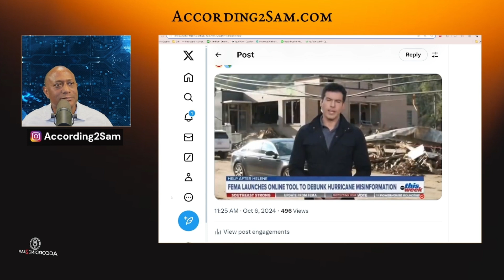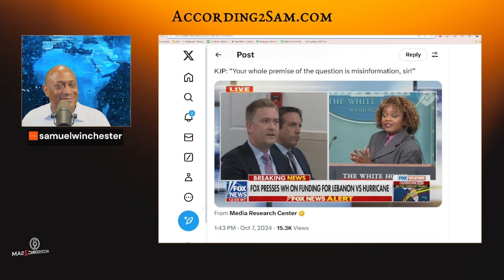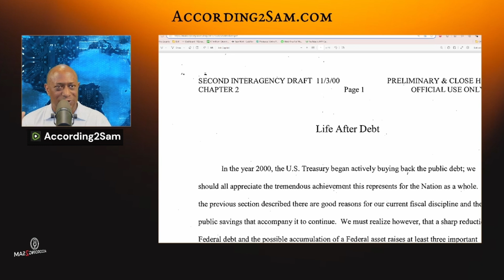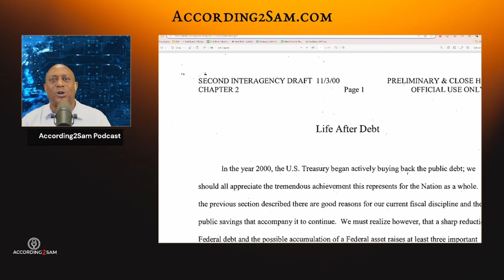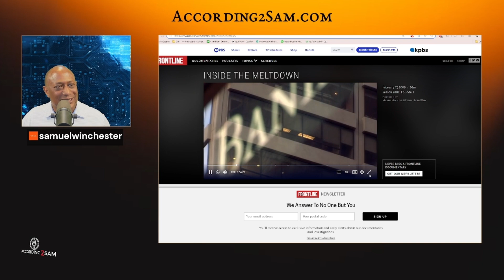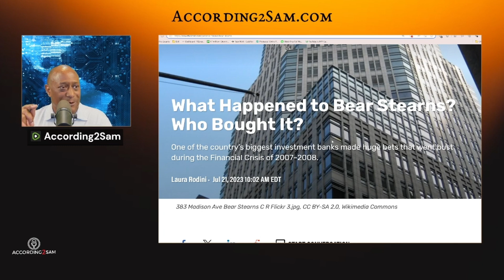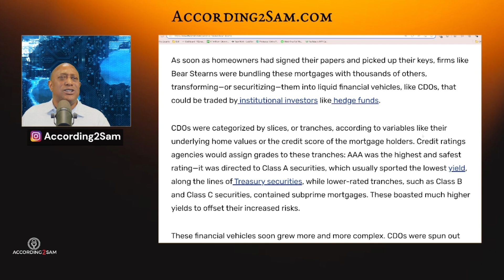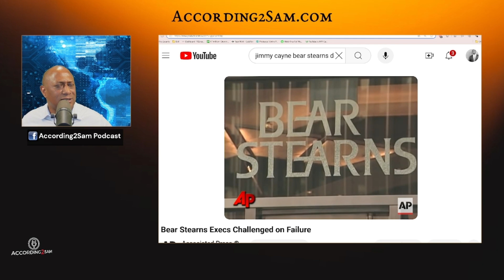According2Sam-253 'Collapse'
In March 2008, as investment banks began to collapse, Democrats were in the midst of selecting their new party leader. The primary featured two candidates: Hillary Clinton and Barack Obama. Clinton, the wife of former President Bill Clinton, represented the past, while Obama emerged as a fresh newcomer advocating for "change." He criticized the Bill Clinton administration, blaming the banking failures on the deregulation that occurred during that time. Obama accused the Clintons of being too cozy with Wall Street and questioned Hillary’s commitment to holding them accountable after the crisis. He promised to ensure that those responsible for the crisis would be held accountable and vowed to rebuild the economy from the "bottom up." After securing the nomination and winning the presidency, what actions did President Obama take? Join the conversation and get answers to this question and more on According2Sam episode #253.

If you received any value from this show please consider supporting the show. There are a few ways you can contribute to According2Sam Podcast and help us bring you more valuable content. Another way is to donations of any amount to help with the production costs. You can find information on how to donate and the store on our website.